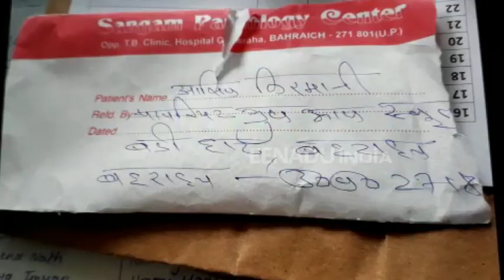बहराइच: स्कूल प्रबंधक को मिली जान से मारने की धमकी, जांच में जुटी पुलिस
बहराइच: पायनियर ग्रुप ऑफ स्कूल्स के महाप्रबंधक सैयद आसिफ किरमानी को किसी अज्ञात शख्स ने धमकी भरा पत्र भेजा है. इस पत्र के माध्यम से उन्हें जान से मारने की धमकी दी गई है. धमकी देने वाले शख्स ने अस्पताल चौराहा स्थित संगम पैथोलॉजी के लिफाफे का इस्तेमाल धमकी भरे पत्र को रखने में किया है.